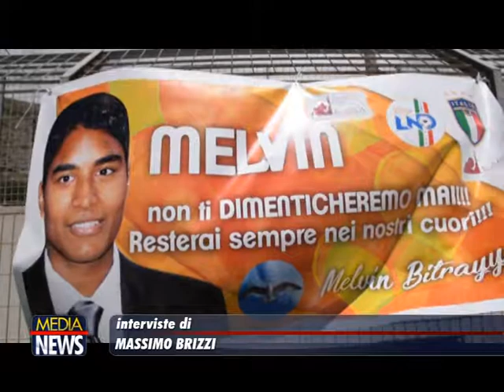Il ricordo di Melvin Bitrayya alla scuola calcio di Palermo Giacomo Tedesco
TELE ONE canale 19: Alla scuola calcio Giacomo Tedesco, il ricordo di Melvin il giovane mauriziano rimasto vittima di un incidente nel marzo 2014 a Palermo.
Anche una rappresentanza di calcio femminile ha preso parte alla competizione sportiva organizzata in onore di Melvin.
Le interviste di Massimo Brizzi tratte dal TG Medianews